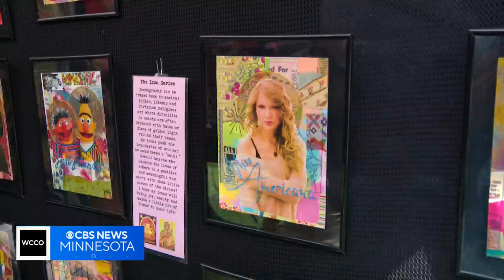Thousands attend Loring Park Art Festival on sunny day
Cooler temperatures and a Top10WxDay welcomed the more than 140 artists and thousands of visitors Saturday afternoon.